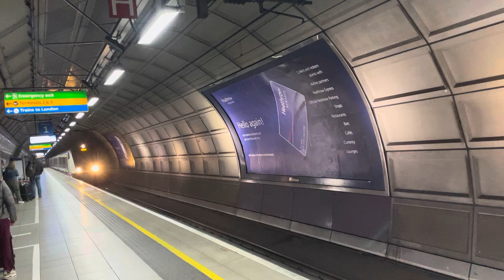Tube to Heathrow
Getting from one terminal to another at Heathrow Airport